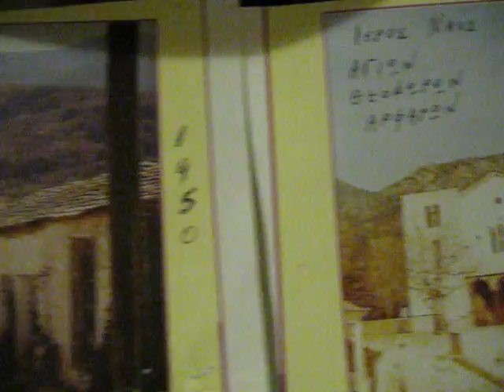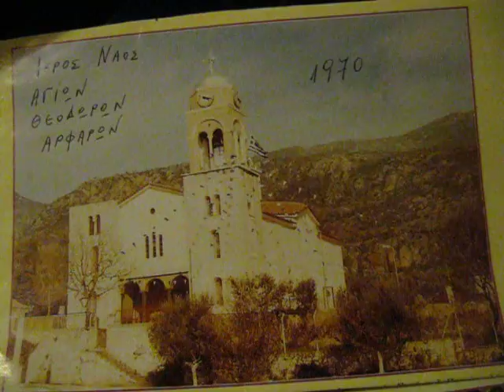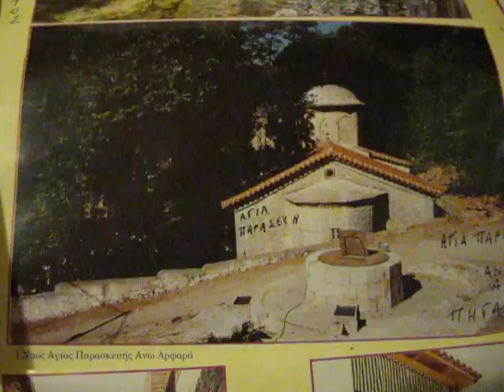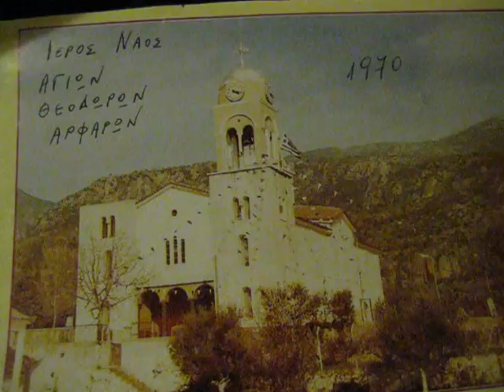Εικόνα 001.avi ΦΩΤΟ-ΑΡΦΑΡΑ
ΦΩΤΟ-ΑΡΦΑΡΑ